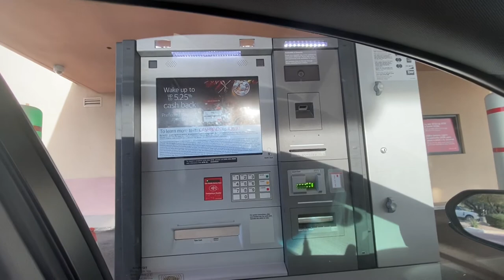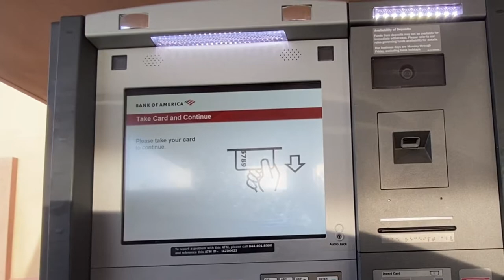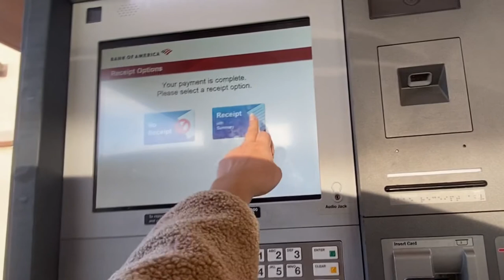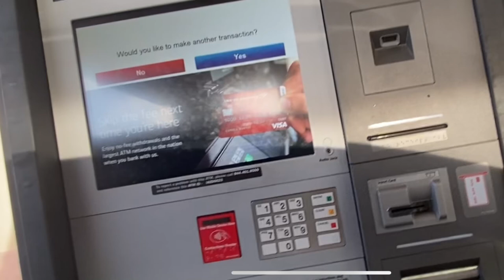How to Make Payment At ATM Bank - Trả Tiền Thẻ qua ATM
Mô Tả:

Trả tiền thẻ Credit card